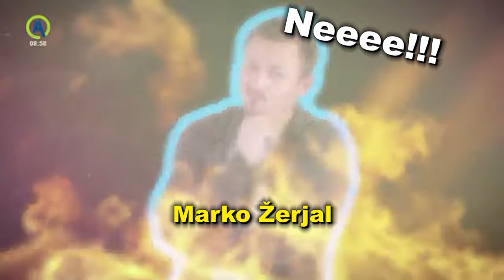Klemen Bunderla ROAST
Bitcoin: 3NimozmJARioLC8qqcyh6Sw3Z8XyHZSevP
Bitcoin cash: qq9e5thm5q0j0yt2u7hafrzuha945cq2z5a504mhh5
Ethereum: 0xE514EA6c3E2F598D4201cE0d25fea057E6a0752e
Monero: 488dWvuNdUxJtbTknGEKQVerBYg8HGQBSFnNg7qCqToe2k7B9R4bhRUibJH4vaqwVm9DitQDiDx7FYSqAxuUpD8KMK9CuPL